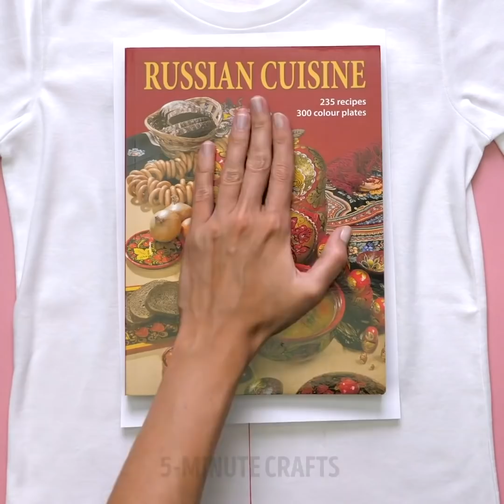12 DIY CLOTHES HACKS FOR REALLY SMART MOMS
AWESOME KIDS CLOTHING IDEAS FOR SMART PARENTS

Is it easy to be a parent of a toddler? This is probably one of the toughest jobs ever! It's so difficult to keep them entertained, developing, and ensure their well being! Kids grow fast and old clothes become small in no time. That can make a large hole in any budget.

Check out our amazing ideas on making clothes for kids in no time without a lot of effort. You can even use your old clothes or just things that you don't wear anymore, or some stuff that you can buy on a sale! Clothes for adults are often cheaper than kids' clothes. Let's have fun together and save up some money.

First of all, you have to see those marvelous clothes alterations for moms. A single shirt with long sleeves can become a nice skirt for a little princess and a pair of trousers for a little cowboy! An umbrella can become a cute raincoat. You can learn how to change a sweater so that it fits a kid, and many other ideas that will make your life so much easier.

Watch this video up to the end to see how to transfer any picture on a T-shirt as easy as 1-2-3! This is definitely a way to express yourself.

TIMESTAMPS:

00:16 - Clothes alterations for smart moms
05:03 - Homemade screenprinting
07:52 - Decorating a T-shirt with flowers
11:31 - A life hack with lace and jean shorts